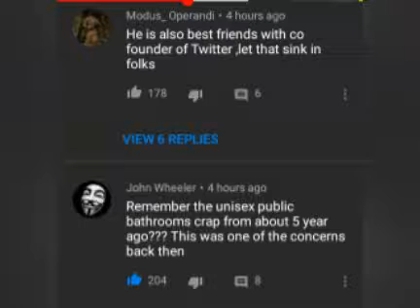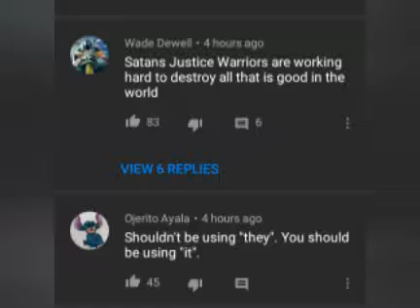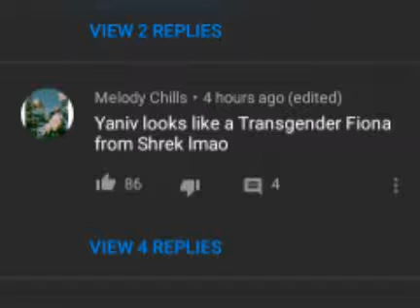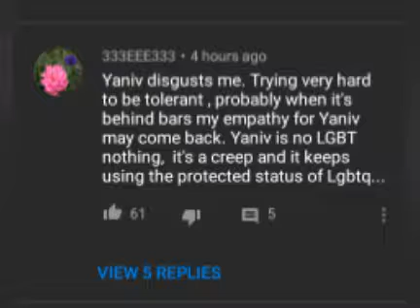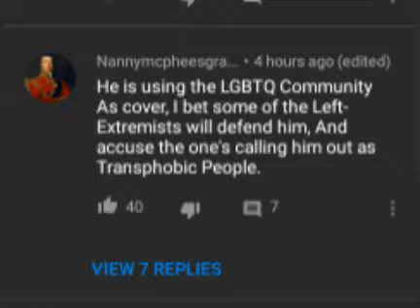That whole Yaniv deal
Here's some funny comments from generous people of the internet